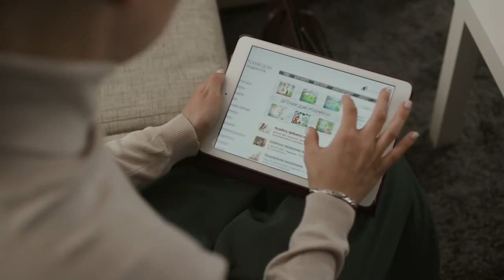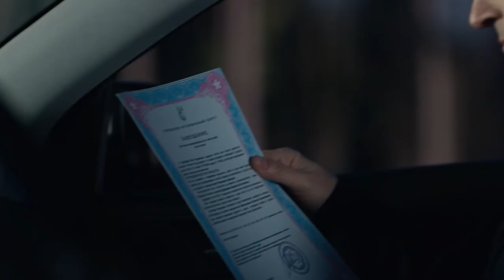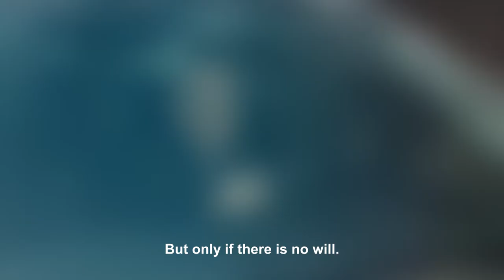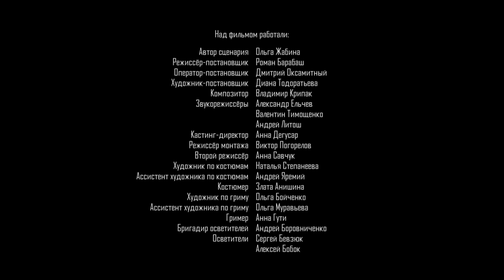FROM LOVE TO HATE. Episode 4. Russian TV Series. StarMedia. Melodrama. English Subtitles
Format: TV series
Genre: melodrama
Year: 2019
Number of episodes: 4
Directors: Roman Barabash
Scenario: Olga Zhabina
Producer: Dmitriy Minzyanov
Cast: Aleksandr Davydov, Dana Abyzova, Nikolay Boklan, Oleg Maslennikov

Yekaterina Vavilova (Katya), a young and talented teacher of choreography, meets Dmitry, who has arrived in her small provincial town from the capital. The two young people fall in love, and Katya is sure that their feelings are real and serious. However, she is soon to be disappointed, as love turns to hatred, humiliation and bitter disappointment. Katya’s life turns into a nightmare - she becomes the object of universal derision, then she loses her job, and finally her own father turns against her. Katya has no alternative but to leave her home town for ever. But the past that she has tried so hard to forget returns to confront and haunt her seven years later.